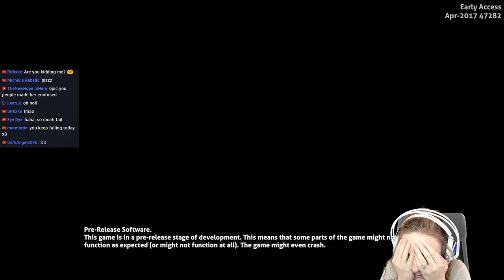Well... I tried to tell 'em - Subnautica